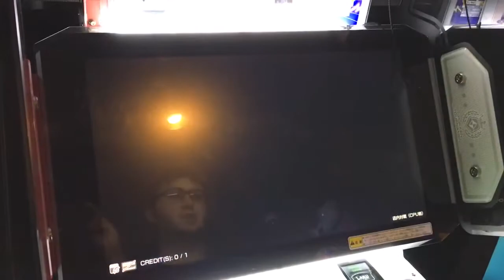Pokken Tournament Gameplay Charizard vs Suicune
Don't forget to check us out on Facebook, Twitch, Twitter, Instagram, and Tumblr! (links are in that order)